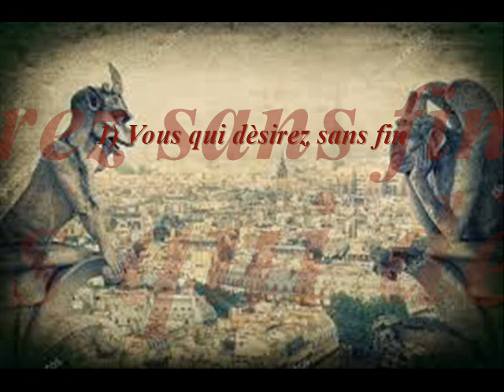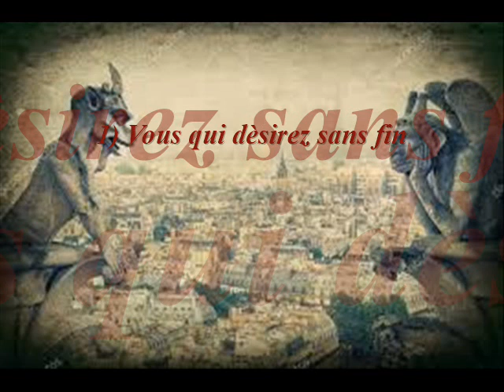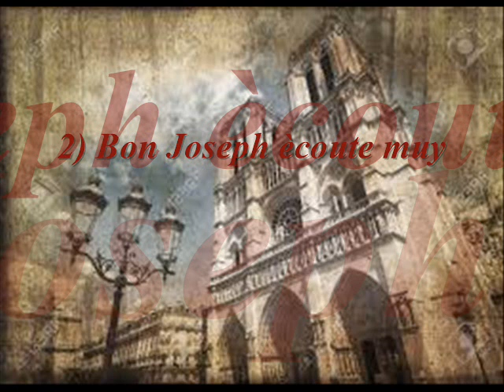Michel Corrette Suite II in sol mag Livre de Noels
Clavicembalista Falerno Ducande Arcade et Musico Pastore Romano